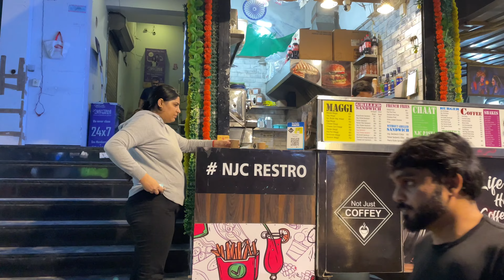Sharry Ne Meri Pitti Kardi - Newborn Baby Vlogs - Daily Vlogs - Baby Play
Baby Play - How to play with newborn Baby - Sharry Ne Meri Pitti Kardi - Cute Baby Vlogs - Daily Vlogs